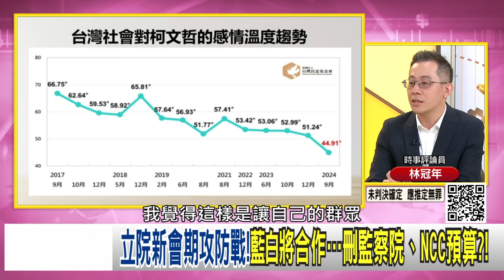精彩片段》林冠年:黃國昌 走民粹主義路線...【年代向錢看】2024.09.16@ChenTalkShow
下載【年代電視】APP：
iOS平台：